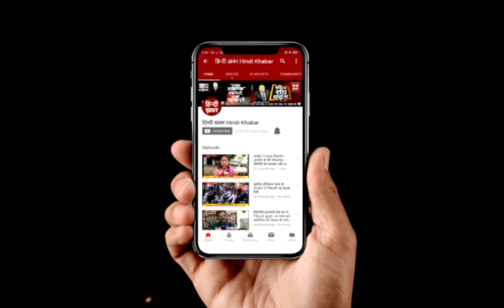फिल्मी अंदाज में चुनाव प्रचार कर रही हैं हेमा मालिनी